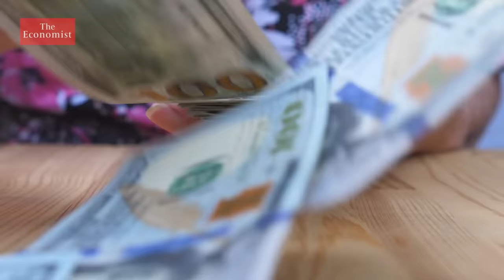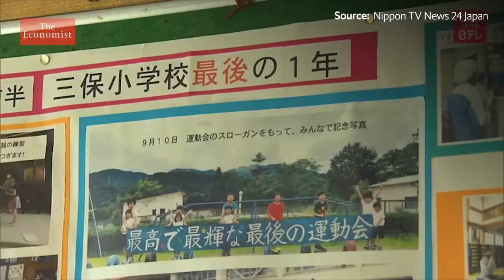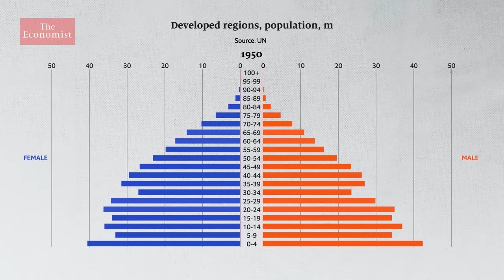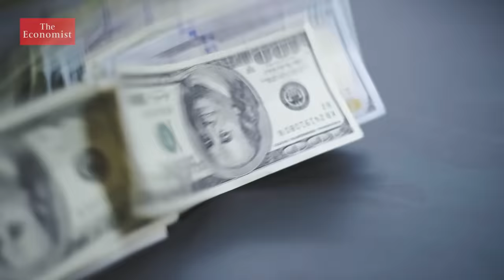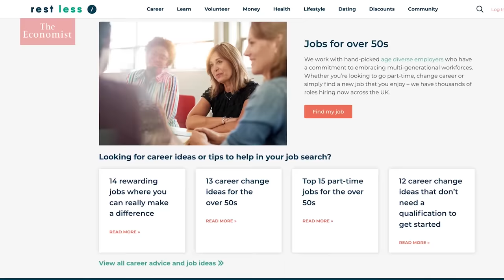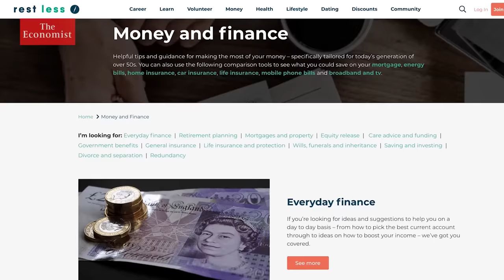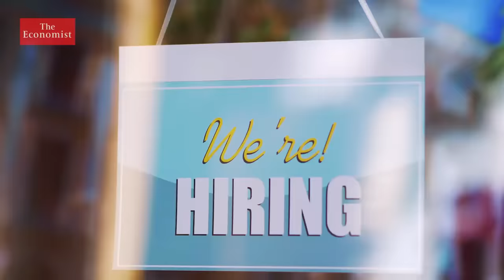The true costs of ageing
The rich world is ageing fast. How can societies afford the looming costs of caring for their growing elderly populations? film supported by @mission.winnow

00:00 The wealthy world is ageing
01:17 Japan’s elderly population
02:11 The problems of an ageing world
04:01 Reinventing old age
05:48 Unlocking the potential of older years
07:09 Reforming social care
08:20 A community-based approach
11:08 A fundamental shift is needed

Read our special report on ageing and the economics of longevity

Sign up to The Economist’s daily newsletter to keep up to date with our latest stories

No country has found a sustainable way to finance dementia care

What to call the time of life between work and old age?

The pandemic shows the urgency of reforming care for the elderly